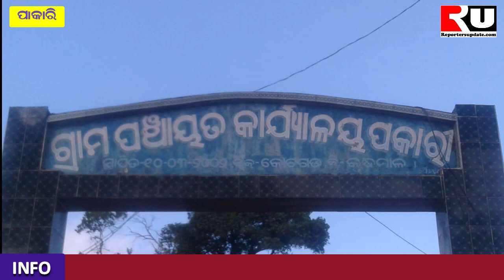ସର୍ଲାଗୁଡା CNI ଚର୍ଛ ରେ ୫୦ ତମ CNI ଦିବସ ପାଳନ REPORTERS UPDATE ODISHA